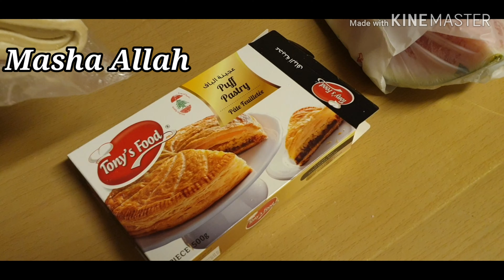Iftaar preparation//pizza pin wheel//kabab bites//dahi baray//pakistani mom in qatar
Stay happy
Stay healthy
Stay blessed
Stay safe
Allah hafiz
Ramadan mubarak